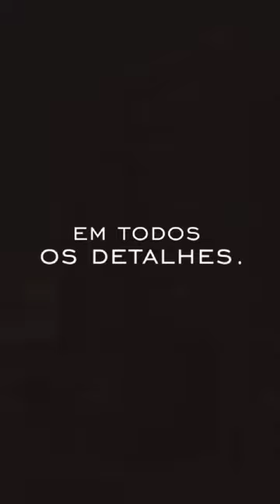Lisboa Residencial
O mais novo empreendimento na cidade de Portão, uma das melhores localizações receberá um empreendimento a sua altura, nove andares, que contarão com apartamentos de 76m², dividido em 02 dormitórios com suíte, sacada, e uma vaga de garagem, e apartamentos de 92m² dividido em 03 dormitórios com suíte, e duas vagas de garagem. O prédio contará com uma ótima infraestrutura: Elevador para 09 pessoas, salão de festas, espaço gourmet, academia, espaço kids, playground, espaço pet, piscina, praça para interações, todas as vagas de garagem contarão com 01 ponto elétrico para abastecimento de veículos, não perca tempo de venha conferir os valores de pré lançamento.